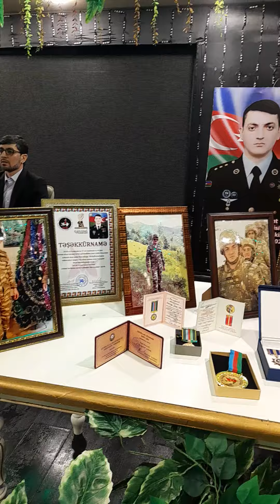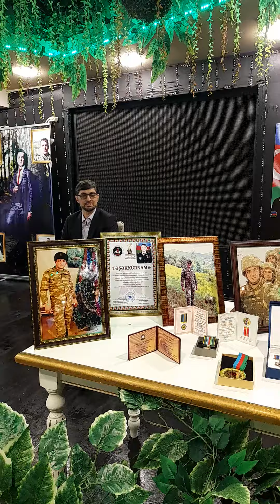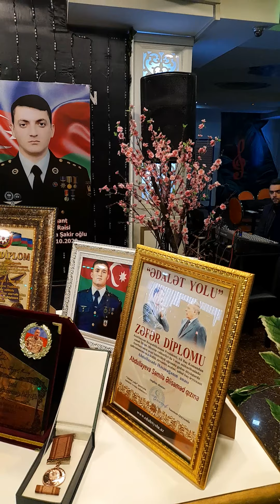dogum gunun mubarek sehidim